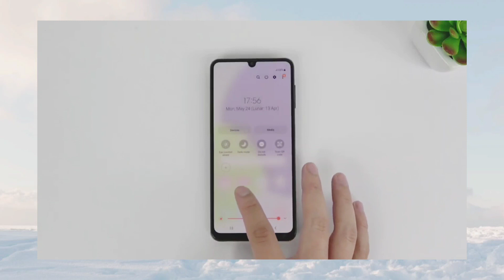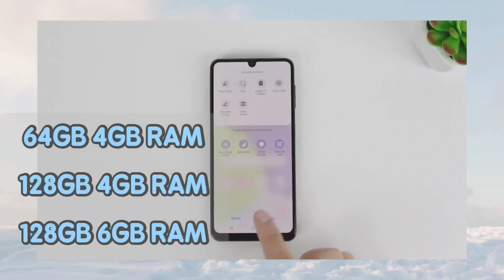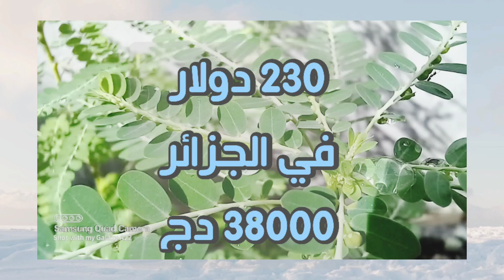مواصفات وسعر Galaxy A22 4G